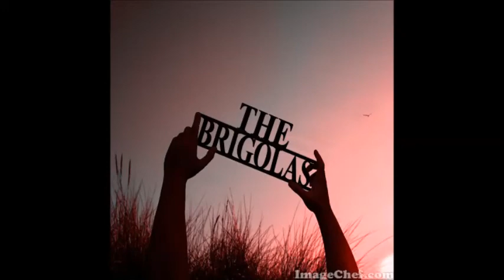CHERISHED MOMENTS WITH THE BRIGOLAs